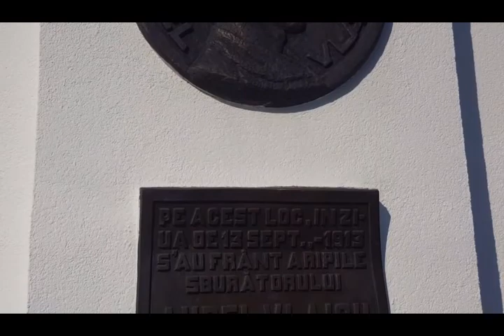Campinatv.ro - Bănești / 106 ani de la ultimul zbor al lui Aurel Vlaicu